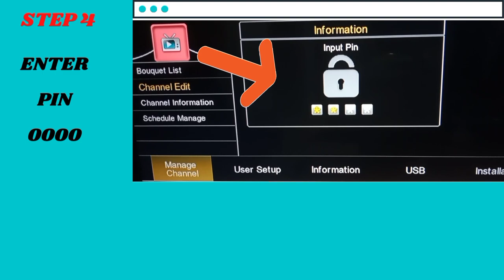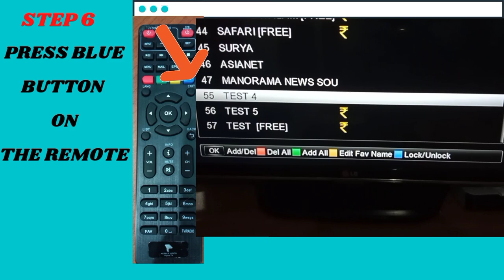How to lock tv channel using set top box remote.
റിമോട്ട് ഉപയോഗിച്ച് നിങ്ങൾക്ക് ടിവി ചാനൽ എളുപ്പത്തിൽ ലോക്കുചെയ്യാനാകും.